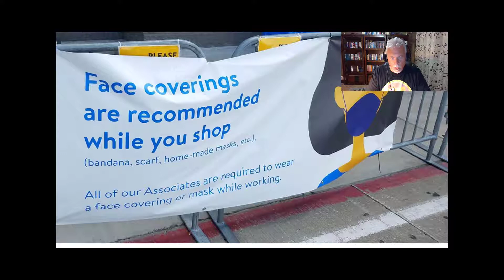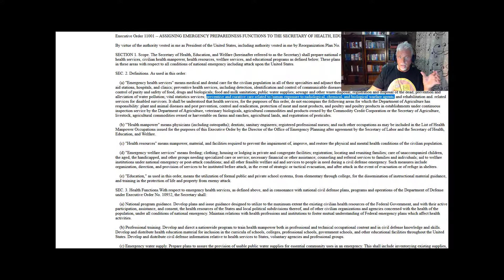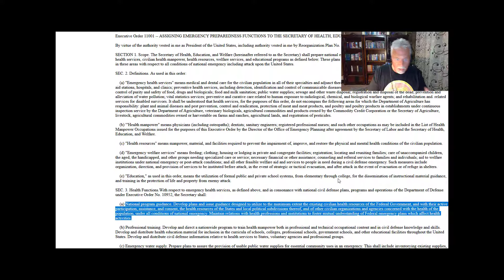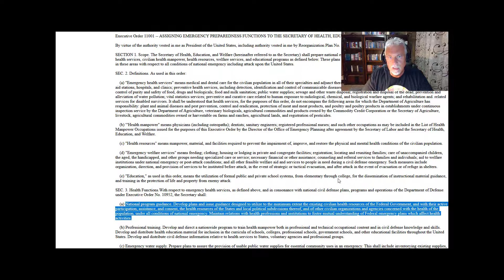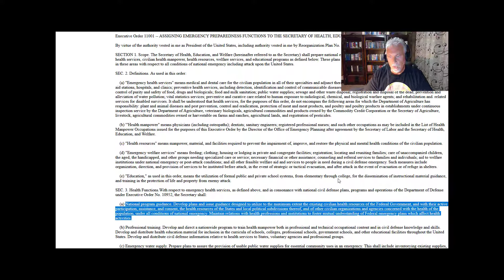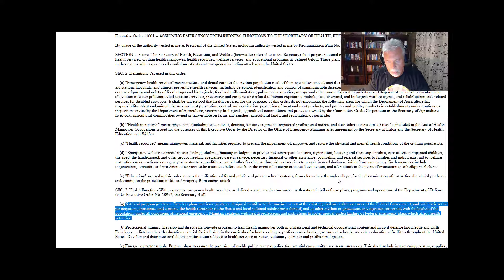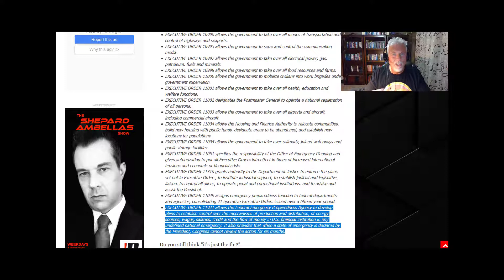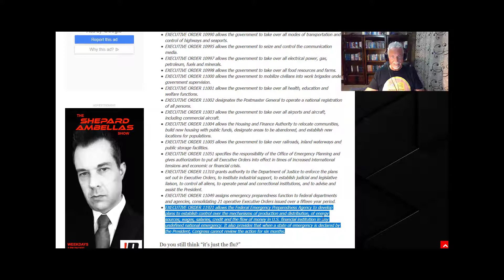Mask Mandates, FEMA Is Calling The Shots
Thanks to Rob Lundgren for allowing me to use his cover of "Ties That Bind" by Alter Bridge.

Many people are angry with their governors, mayors, county executives, city councils and county boards of health; however, FEMA is working behind the scenes and calling the shots.

AND